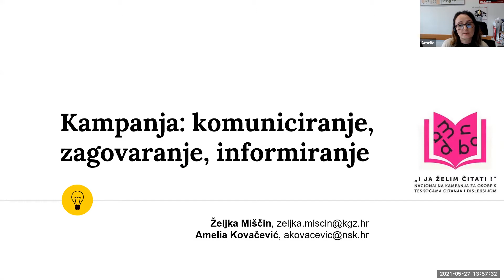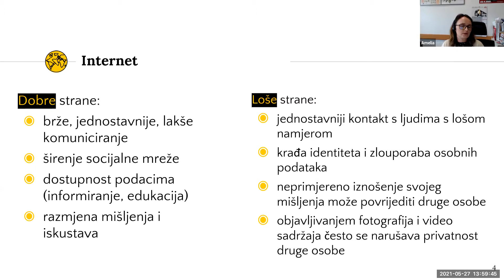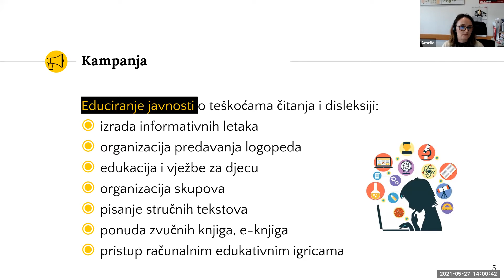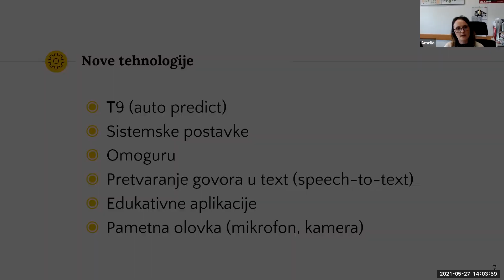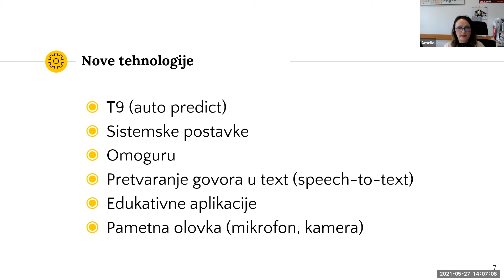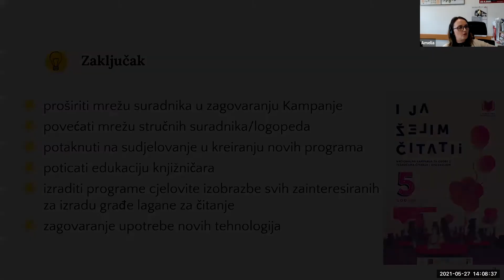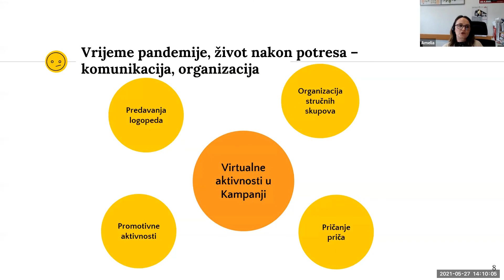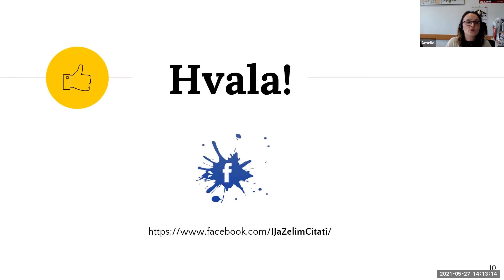Kampanja; komuniciranje, zagovaranje, informiranje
U četvrtak 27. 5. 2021. godine na 3. skupu "Ostvarimo potencijale knjižnica – interdisciplinarnost u provedbi programa", s temom „Moderne tehnologije kao pomoć kod teškoća čitanja i pisanja”, primjer dobre prakse pod nazivom „Kampanja; komuniciranje, zagovaranje, informiranje" predstavile su više knjižničarke: Željka Miščin iz Knjižnica Grada Zagreba i Amelija Kovačević iz Nacionalne i sveučilišne knjižnice u Zagrebu.